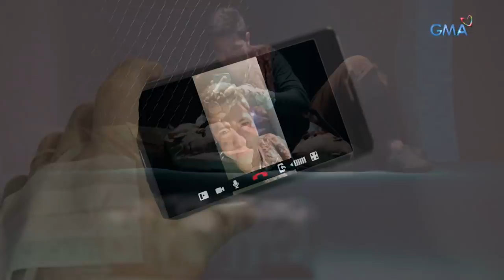Victor Magtanggol: Pagsuko ni Victor sa mitho | Episode 7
Aired (August 7, 2018): Bibitawan na ni Victor ang kanyang kapalaran sa mitho matapos siyang biguin ng kapangyarihan ng Mjolnir.

Watch ‘Victor Magtanggol’ weeknights on GMA Telebabad starring Alden Richards, Andrea Torres, Janine Gutierrez, John Estrada, Coney Reyes, Al Tantay, Yuan Francisco, Chynna Ortaleza, Dion Igancio, Lindsay Johnston, Pancho Magno, Kristoffer Martin, John Gutierrez, Matthias Rhoads,  Conan Stevens, and Diana Zubiri.